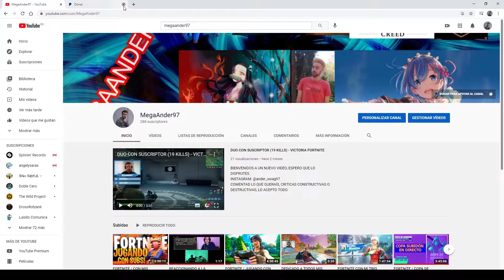CLUTCH ESPECTACULAR - VICTORIA WARZONE